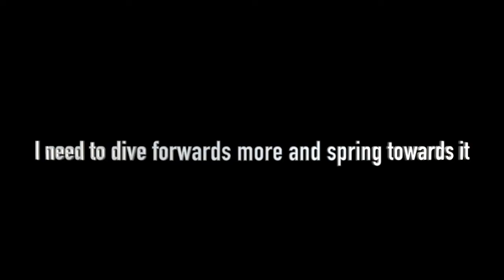Goalkeeper Training Nicholas Kratochvil 7/5/2020 Part 1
Training from 7/5/2020 Part 1
Young Australian Goalkeeper Nicholas Kratochvil